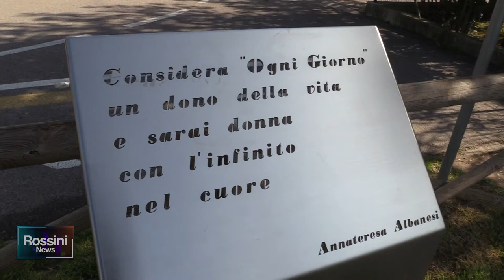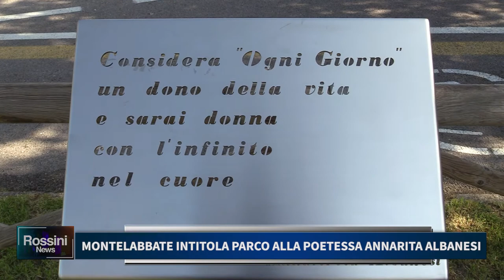MONTELABBATE INTITOLA PARCO ALLA POETESSA ANNARITA ALBANESI